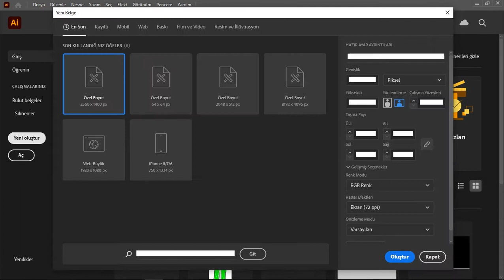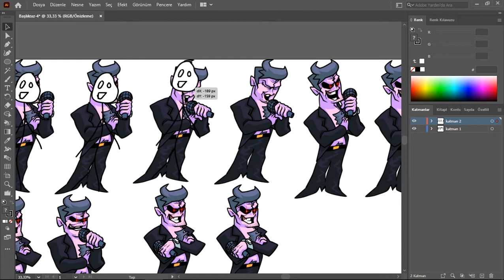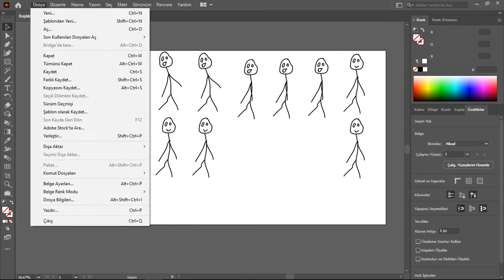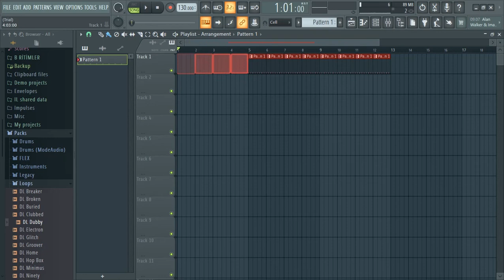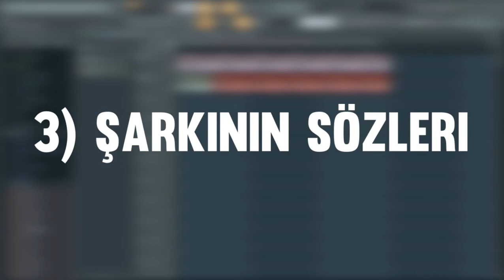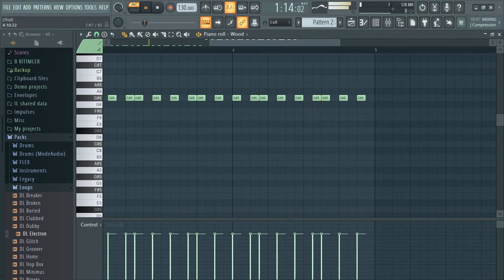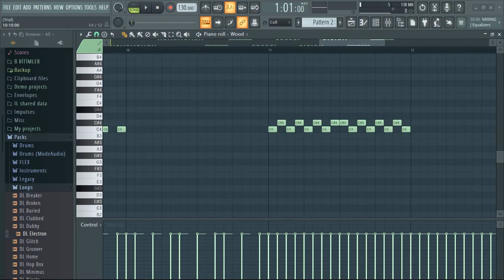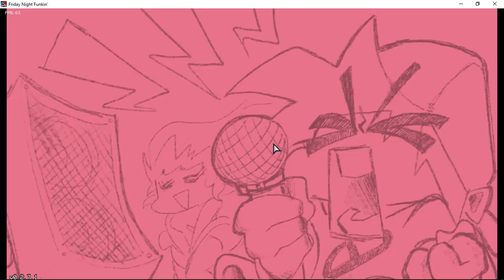Friday Night Funkin'de Hiç Kod Yazmadan Mod Yapmak!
--Etiketler--

Fnf Mod yapmak
fnf
fnf mod nasıl yapılır
fnf mod yapma
friday night

Giriş 0:00
Karakter Çizimi 0:12
Şarkıya Beat Yapımı 12:44
Şarkının Sözleri 19:38
Okları Ayarlama 28:18